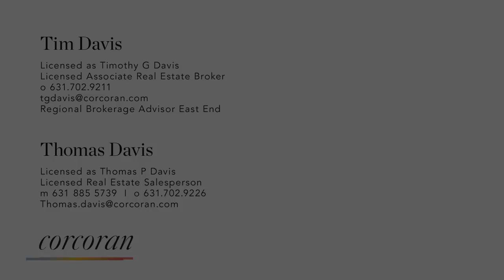76 Pierpont Street, Southampton - Hamptons Luxury Market Leader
Located within a short distance to the Atlantic Ocean, shopping and restaurants on Main Street, this traditional Hamptons home offers easy living on one level. The residence offers a gracious entry foyer with cathedral ceiling, formal dining room with fireplace, living room with fireplace, master bedroom with fireplace and two additional en-suite bedrooms. The great room with fireplace opens to terrace, swimming pool and established landscaped grounds with specimen trees. Sited on 1.4 acres, there is ample room for expansion of the residence and installation of a Tennis court.